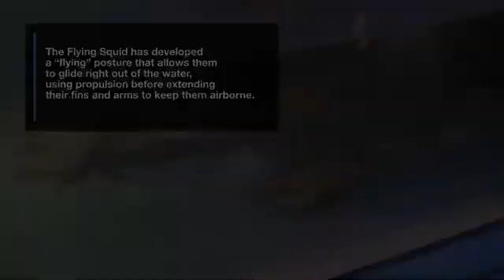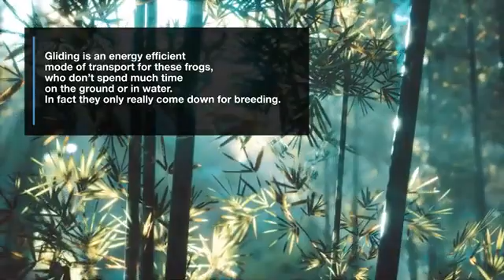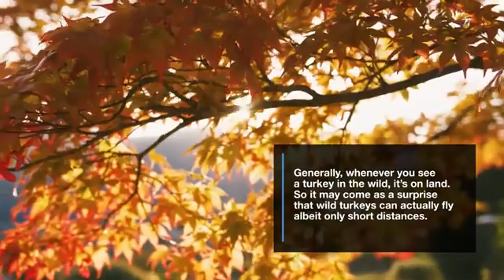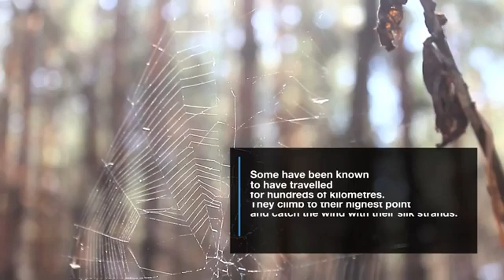Animals that you didn't you know could fly.